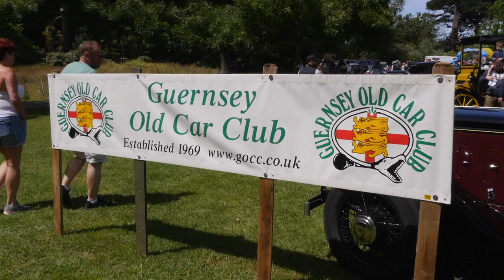Guernsey Classic Vehicle Show 2019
A fantastic turn out of classic vehicles at the 2019 GCVC Car Show.

The Guernsey Retro Festival 27-29 September 2019 would love to get as many pre-1970s cars and motorcycles signed up for the inaugural event. We will require some vehicles on the Saturday afternoon at Government House and more on the Sunday along the seafront, which is being closing specifically for this event. We will soon be posting more information about vehicle registration on the website GuernseyRetro.com

We are supporting Guernsey MIND, MUG and Men's Shed and with your support we will have a fantastic weekend whilst also helping these three local charities.